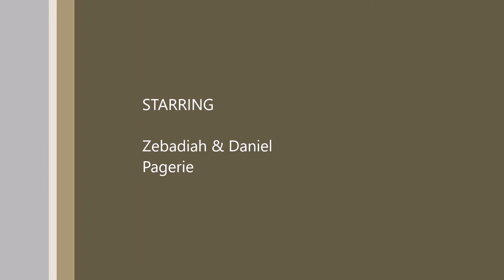Of One Mind Beer Reviews - Iron Mike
Hello and welcome to another Of One Mind Beer Reviews! Today we are drinking an Iron Mike Pale Ale from Moat Mountain Brewing Company. Moat Mountain Brewing Company reside in Intervale, New Hampshire.  Iron Mike is an American Pale Ale with an ABV of 5.6%.

Cheers,
ZP